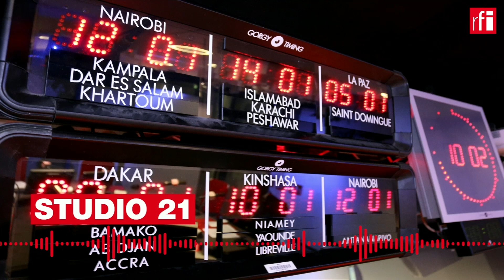CONVIDADO 21/07/22 • Crise energética: "Não podemos ganhar a guerra e destruir o planeta"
Os dirigentes da União Europeia, reunidos esta quinta e sexta-feira em Bruxelas, acordaram um roteiro para implementar medidas destinadas a travar a subida dos preços da energia. "Temos um roteiro muito bom", sublinhou a presidente da Comissão, Ursula von der Leyen. O eurodeputado socialista português, Carlos Zorrinho, alerta para a necessidade do acordo "garantir não só energia, mas que as pessoas a possam pagar".

Por Lígia ANJOS